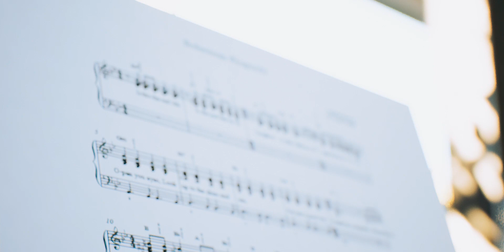Unreal Engine 4 - Dura Villa Archviz Cinematic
Finally we have time to finish the animation.
We want to tell the story of this masculin house with a bit of feminism and little touch of nature.
Created with 3ds Max, C4d, Unreal Engine 4, and lut from Premiere CC.
Architect by :
japa wibisana
Asset:
- Megascan
- Archmodels
- UMU assets
- Custom asset
- Substance